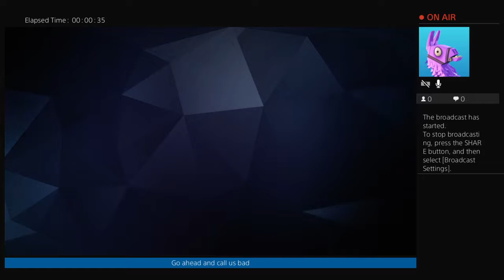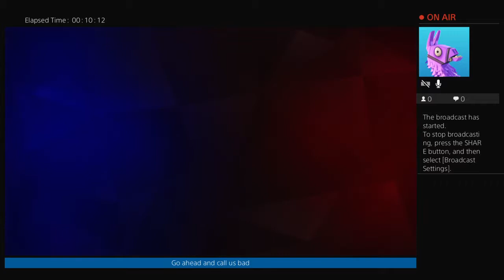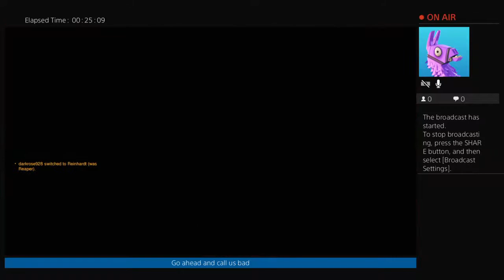OOFERWATCH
join the lemon squad